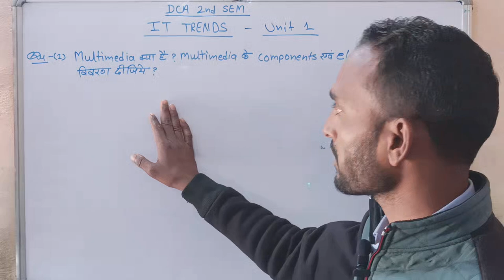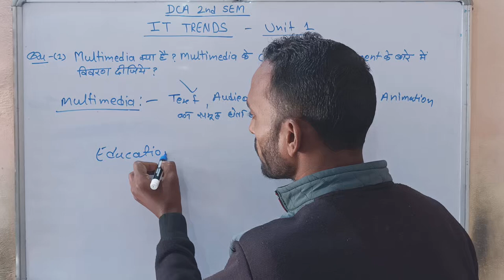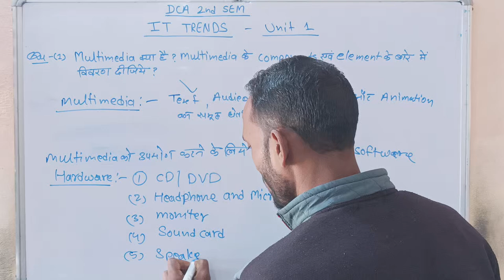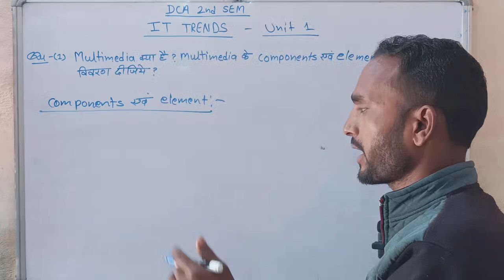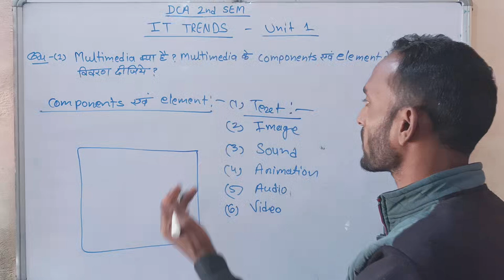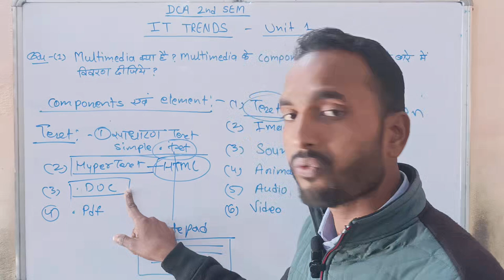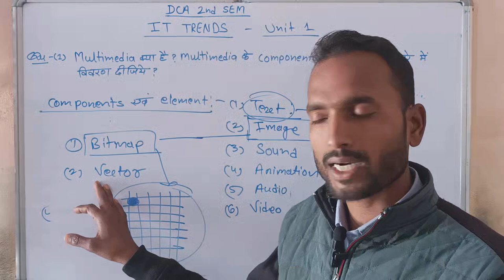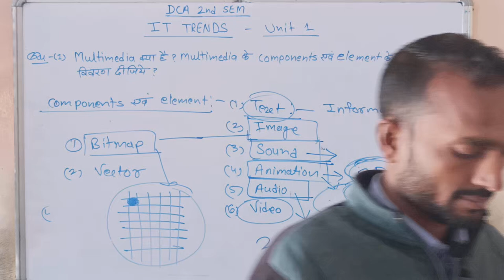Multimedia क्या है ?Multimedia के components और elements के बारे में समझाइये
Multimedia क्या है? Multimedia के components और elements के बारे में समझाइये || Dca 2nd sem
dca 2nd sem it trends unit 1 question
it trends notes